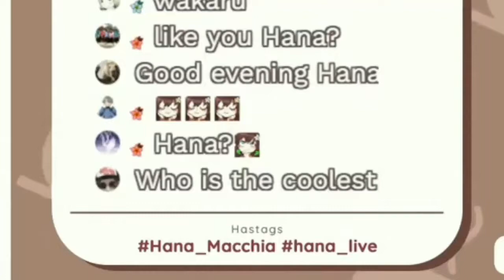who is the coolest in nijisanji ID ? (Sub ID)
Apa yang ada dipikiran Hana saat membayangkan seorang Taka Radjiman

I vote Miyu for the coolest one
Stay healthy Hanmak

Souce

Kalau ada salah terjemahan silahkan di koreksi di kolom komentar
Saya akan berterimakasih untuk itu